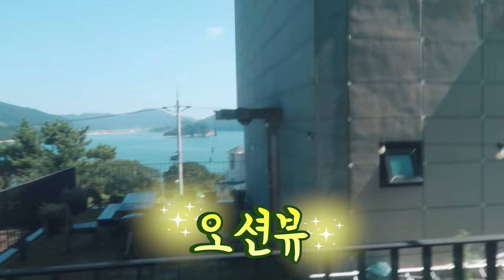게이커플 펜션여행 브이로그 │이렇게 많이 잡으니까 설렌다│SUB